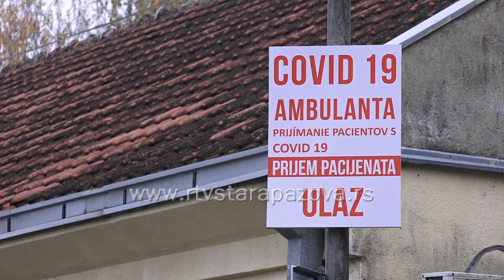Poboljšanje mera u prevenciji koronavirusa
U opštini Stara Pazova trenutno je 13 aktivnih slučajeva korona virusa. U tri kovid ambulante se javi oko 100 pacijenata. Od naredne nedelje i kod nas brzi antigenski testovi.